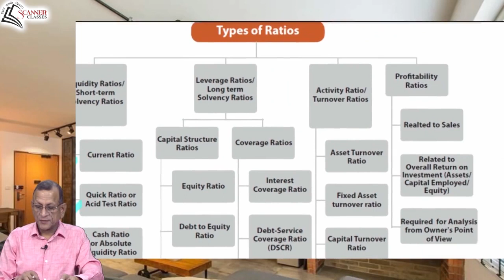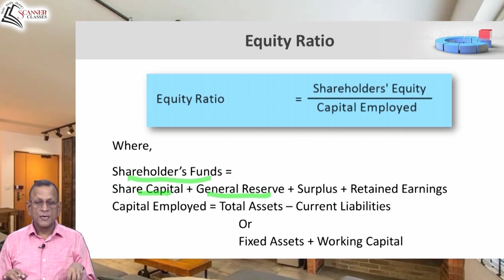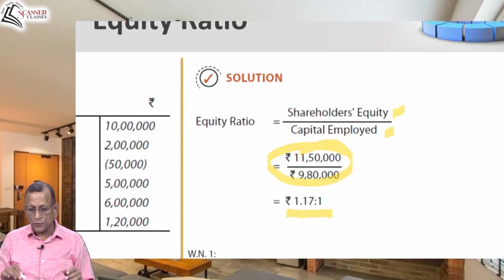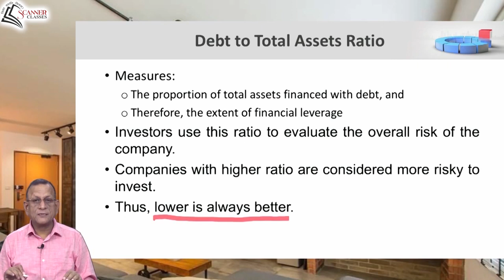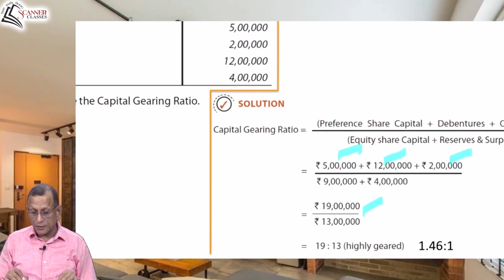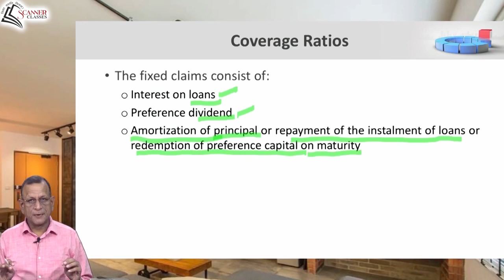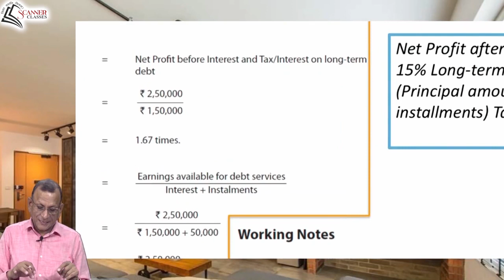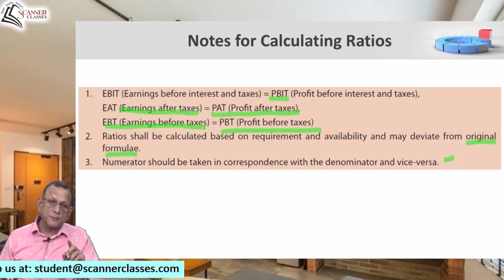Basic Accounting Ratios - Lecture 3 - CA Foundation By Prof. Arun Kumar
Third lecture in Ratio Analysis series by Prof. Arun Kumar. An effort by Scanner Classes to provide you free videos to ace your preparation.